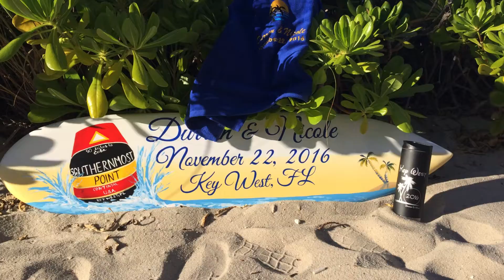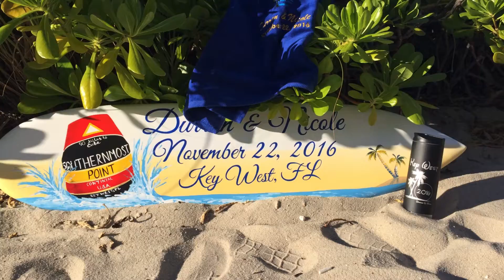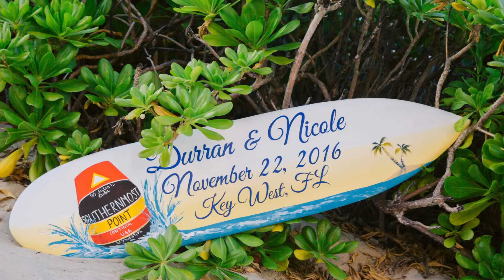Durran & Nicole's Wedding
Durran & Nicole Taylor's wedding, at the Pier House Resort, Key West Florida, November 22, 2016